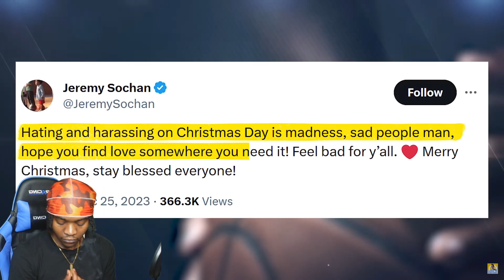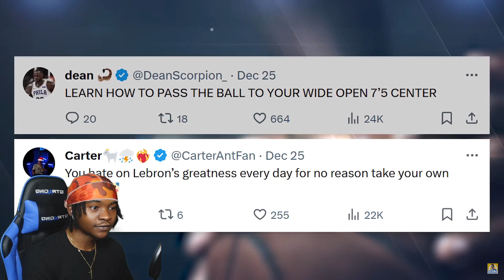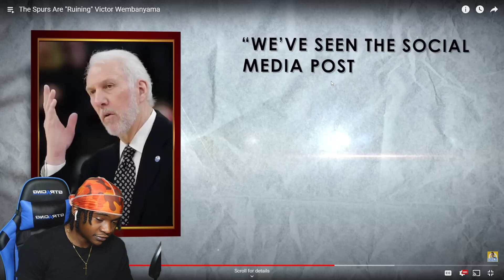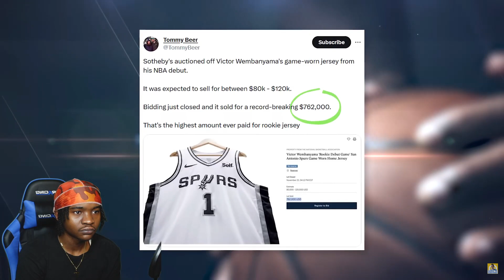The Spurs Are Ruining Victor Wembanyama.. REACTION